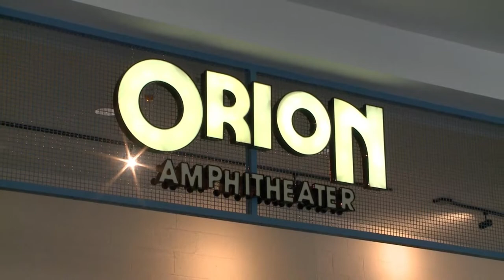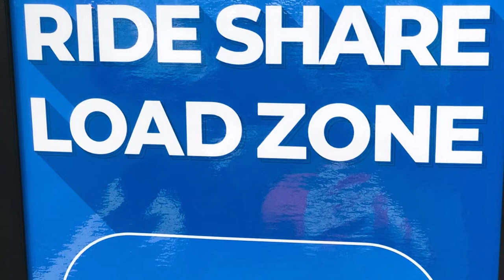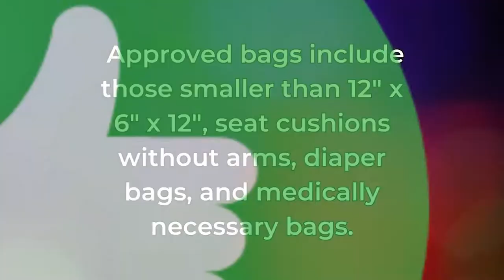The Orion Amphitheater: A Quick Look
Take a quick look at the Orion Amphitheatre in Huntsville, AL. 🏟️ Discover essential details to enhance your concert experience, including bag and water policies, concessions, parking, and local highlights. 🎸 Stay informed and make the most of your time at the venue.

Have a Good Show!

🎵🦙 Support the Venue Llama Channel 🦙🎵

Feed the Llama by grabbing some of these essential concert goodies! Every purchase supports our mission. Let's keep the live music vibe alive! 🎤🎶

💋 Chapstick - Keep those lips moisturized and ready to sing along! Check it out:

Thank you for supporting Venue Llama! Enjoy the show and let's keep the music alive! 🎉🎸 🎵🦙 Support the Venue Llama Channel 🦙🎵

Thank you for supporting Venue Llama! Enjoy the show and let's keep the music alive! 🎉🎸